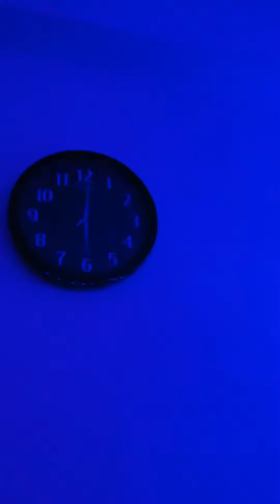dulabhai er birthday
it's all about last night..

Happy Birthday brother-in-law! We are so lucky to have you be a part of this family..!🥳❤️

Thank you very much to those who were present. I would never have had such a beautiful moment without you..

in frame
| Ahsan Habib | Jamila Ahasan | Joherul Alam Sohel |